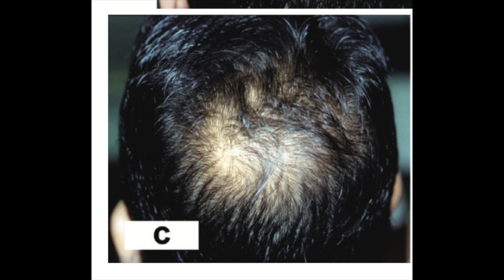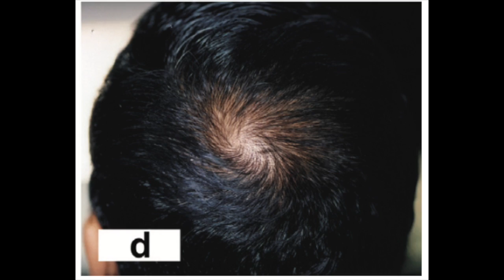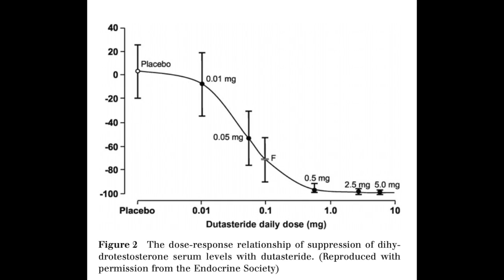Using finasteride and dutasteride together to stop hair loss. Is it worth it?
Articles:
1. Boyapati A, Sinclair R. Combination therapy with finasteride and low-dose dutasteride in the treatment of androgenetic alopecia: A novel treatment for AGA. Australasian Journal of Dermatology. 2013;54(1):49-51. doi:10.1111/j.1440-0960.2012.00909.x
2. Pilot Study of 15 Patients Receiving a New Treatment Regimen for Androgenic Alopecia: The Effects of Atopy on AGA. Accessed June 3, 2022.
3. The 5 Alpha-Reductase Isozyme Family: A Review of Basic Biology and Their Role in Human Diseases. Accessed June 3, 2022.